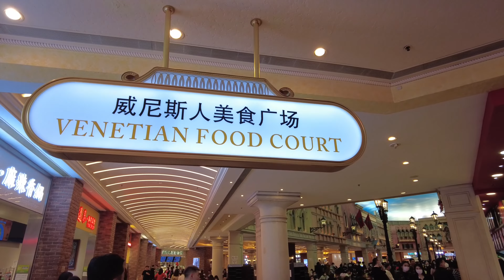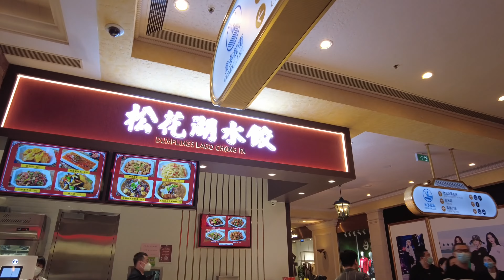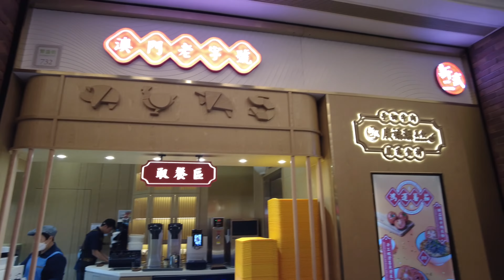20230205 澳門威尼斯人 美食廣場